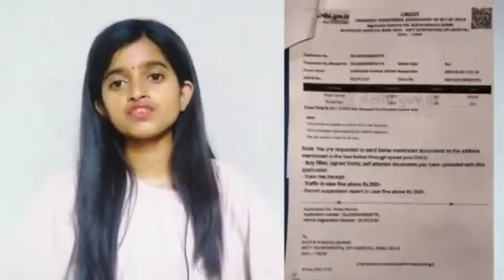*दिल्ली परिवहन विभाग द्वारा सरकारी खजाने में गैर कानूनी ढंग से इजाफे का एक और सबूत* जाने ।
दिल्ली परिवहन विभाग जनहित का विभाग, कितना जाने इस विडियो में। दिल्ली परिवहन विभाग सरकारी खजाने में कैसे जनता से गैर कानूनी ढंग से पैसा वसूल कर इजाफा करवाने का कर रही है कार्य और आप पार्टी के वोट बैंक को बनाने की दिशा में आदेश। जाने सच जारी आदेशों, दिशा निर्देश के साथ।